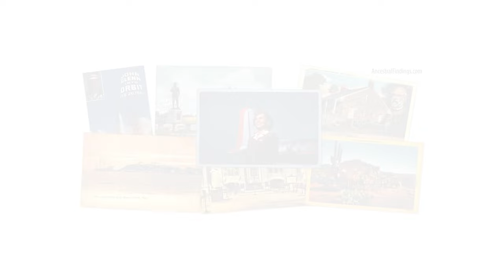AF-717: Idaho: American Folklore, Part 12 | Ancestral Findings Podcast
Idaho has some interesting folklore stories going back centuries, and even thousands of years. From nearly every body of water in the state being haunted or having a monster to mysterious creatures, to the question of Idaho’s actual existence, here are some of the highlights of Idaho folklore.